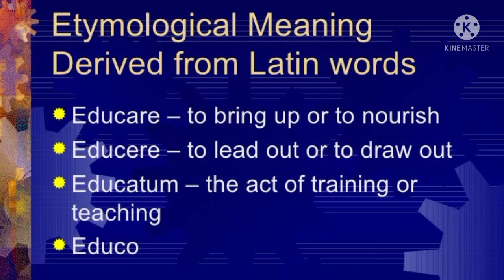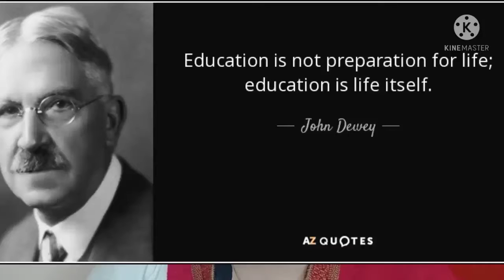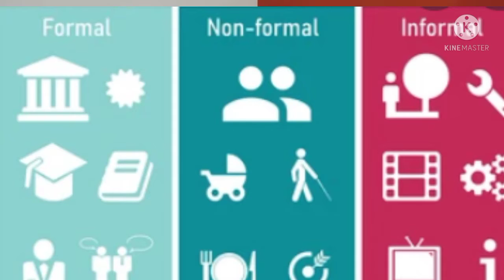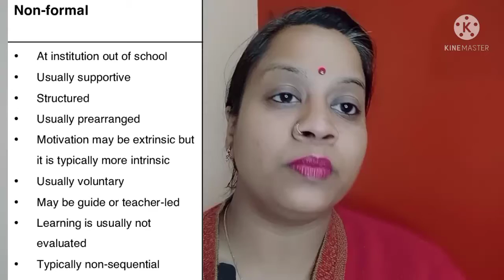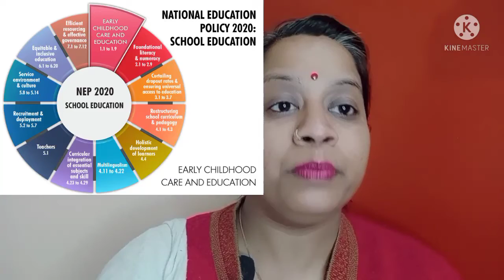A B C of education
hi guys. This video is about what is the meaning of education. What is the nature of education. W what different philosophers said about education
 nature of education